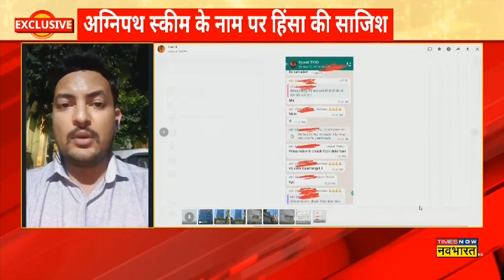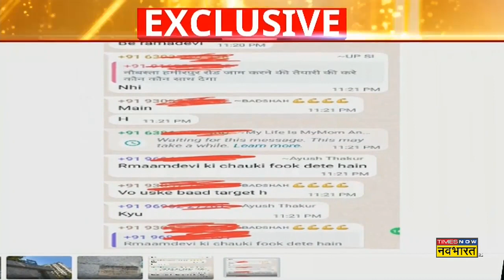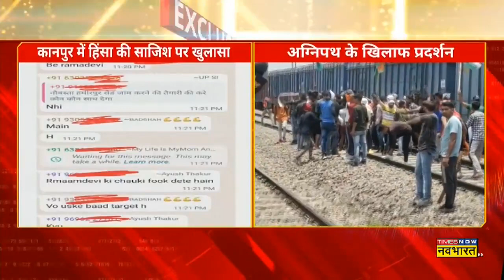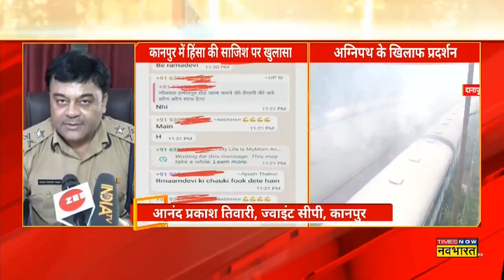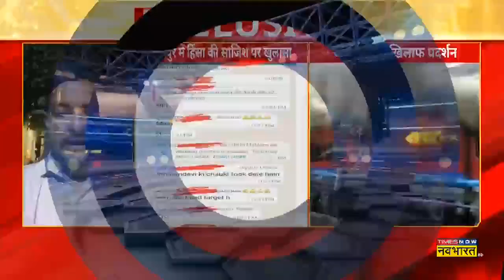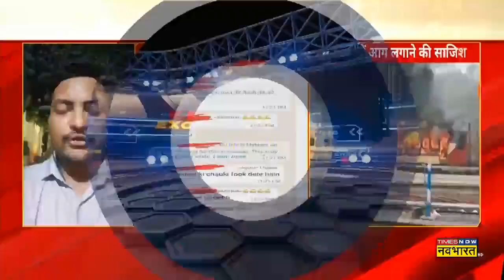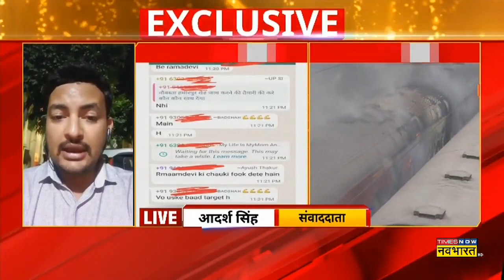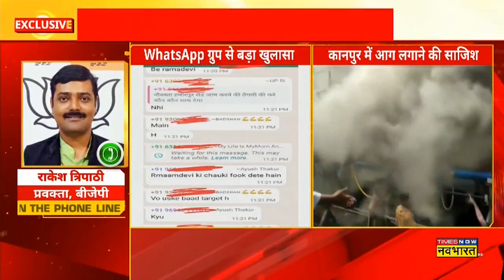Dhakad Exclusive: Agnipath के विरोध में Kanpur में थाना फूंकने की साजिश,WhatsApp Group से हुआ खुलासा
Agneepath Scheme को लेकर Bihar के बाद अब Kanpur में इस Scheme को लेकर हिंसा फैलाने की साजिश रची जा रही है। Boycott TOD नाम से WhatsApp Group पर हाइवे जाम और Police थाना फूंकने का Plan बनाया जा रहा था।